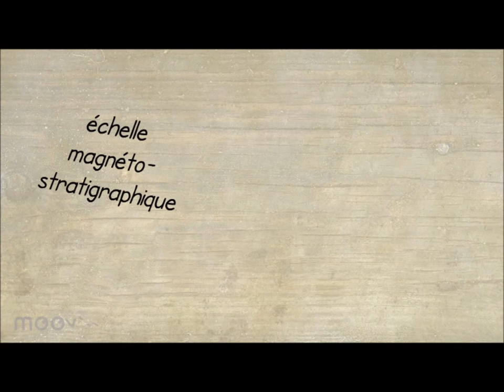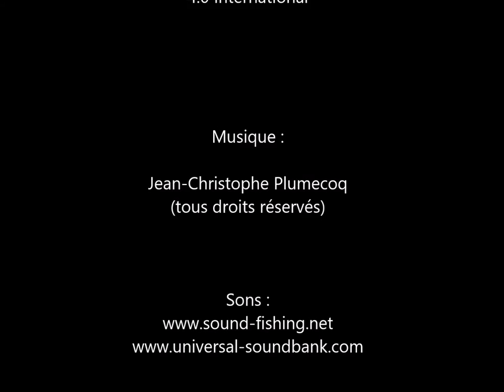SVT - Spécialité (1ère) - L'expansion océanique : le paléomagnétisme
Capsule "allume-feu" pour les groupes d'élèves travaillant sur le paléomagnétisme